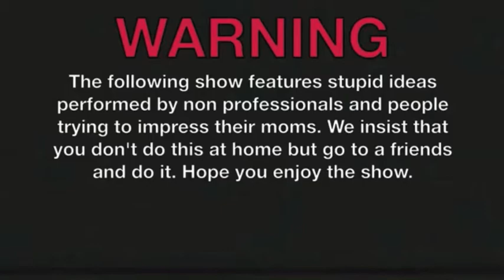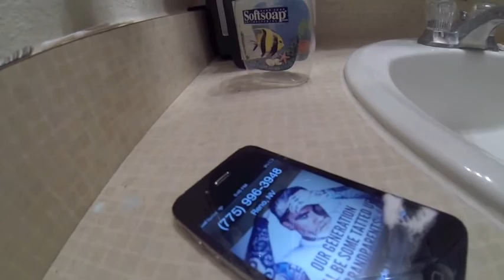River's Payback Prank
We do things that people WANT to see, anything you want on our shows you comment and we will do! From Pranks, Stunts, to just being stupid..